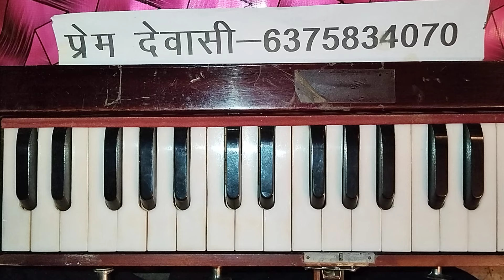राजस्थानी तरीका / हारमोनियम सीखने का // Harmonium Bajana Sikhe / Harmonium Tutorial / prem Dewasi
harmonium dhun
prem Dewasi harmonium
harmonium par bhajan
harmonium tips
harmonium dhun play